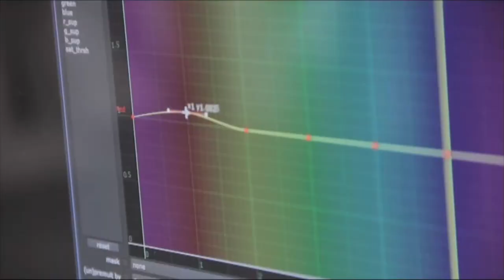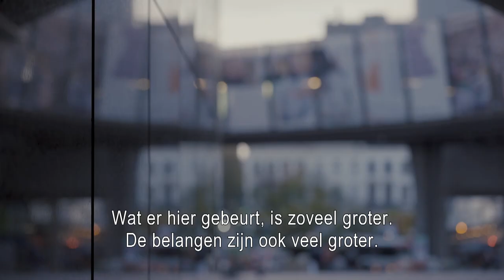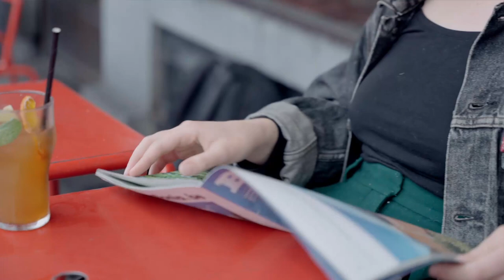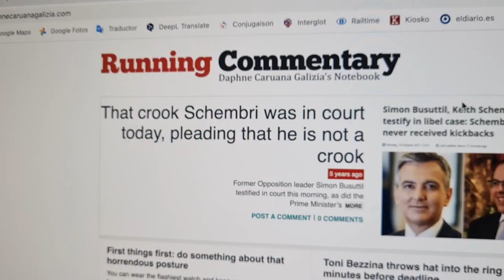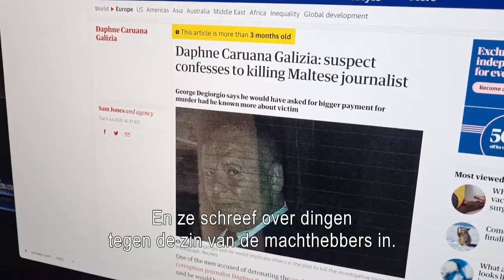Holland House: a place to work, but also inspire│BRUZZ INTERNATIONAL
This episode of BRUZZ International is all about the Dutch community in Brussels. We take you to the Holland House, a place where young professionals with affinity towards the Netherlands gather and socialize. Next up is a visit to the Royal Museum of Fine Arts for a tour of the Dutch Masters. We also meet Dutch couple Lise and Lucas and speak with Dutch journalist Belle.

Time Stamps:
00:00 intro
00:26 Holland House
02:25 Royal Museum of Fine Arts
06:50 Dutch Couple Lise and Lucas
09:56 Dutch journalist Belle
13:16 outro

BRUZZ International is a weekly show in English that airs every Sunday as of 6 pm on BRUZZ. We take a look at what's happening in the city keeping the international community in mind.